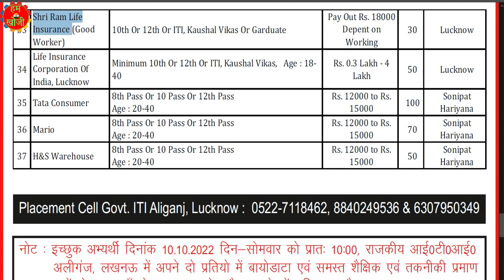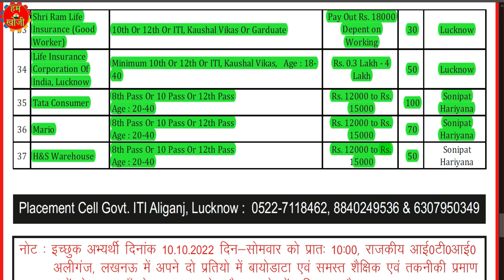Prime Minister Apprenticeship/Placement Fair | Part -4 | Age , Salary & Job Location All UP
प्रधानमंत्री अप्रेन्टिस / प्लेेसमेंट  फेयर  कम्पनियां  जांब लोकेशन और सेलेरी
Prime Minister Apprenticeship/Placement Fair | Part - 4 | Non Technical Graduate, Technical Graduate, Companies with Job Location & Salary | Male and Female |

Govt ITI
(V-127)
Google Location of Job Fair Place Click on this link -

Hey! Want to earn more as a Youtuber?
Win a scratch card of upto Rs. 1000 on completing Youtube signup on qorner.
qorner is a Youtube certified app , trusted by 1000s of Youtubers to manage their finances!
Hurry! The link expires in 48 hours!

Important Document For All Interview of ITI  -
Fitter and Turner Interview Questions Answers in HINDI -
Mechanic RAC  Interview Questions Answers in HINDI -
1- My Green Screen
2- My Mic
3- Sound Filter & Mixer
4- Microphone Stand